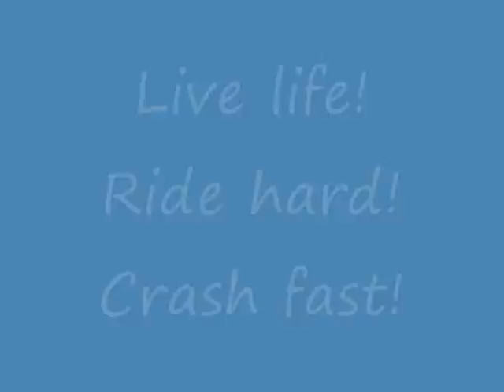I-8 dezert race 2010